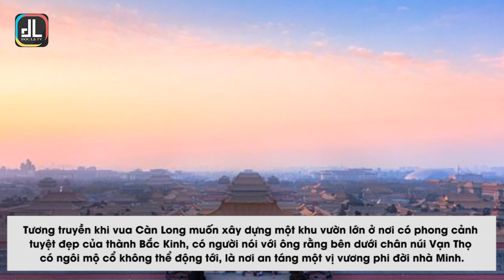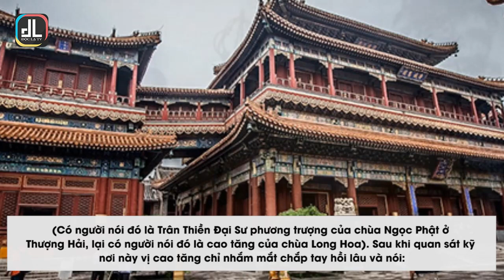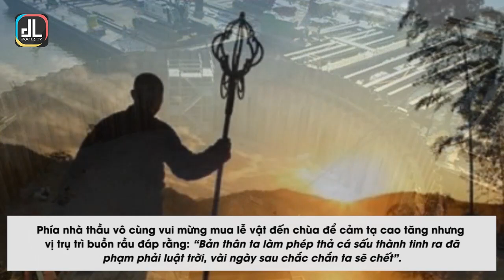4 Bí Ẩn Phong Thuỷ Mà Chính Quyền Trung Quốc Cũng Phải Khiếp Sợ | Những Hậu Quả Kinh Hoàng Nếu...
4 Bí Ẩn Phong Thuỷ Mà Chính Quyền Trung Quốc Cũng Phải Khiếp Sợ | Những Hậu Quả Kinh Hoàng Nếu...
4 bí ẩn phong thủy tại Trung Hoa: Tê giác trấn mạch sông, 9 rồng đỡ cột trụ

Tương truyền khi vua Càn Long muốn xây dựng một khu vườn lớn ở nơi có phong cảnh tuyệt đẹp của thành Bắc Kinh, có người nói với ông rằng bên dưới chân núi Vạn Thọ có ngôi mộ cổ không thể động tới, là nơi an táng một vị vương phi đời nhà Minh.